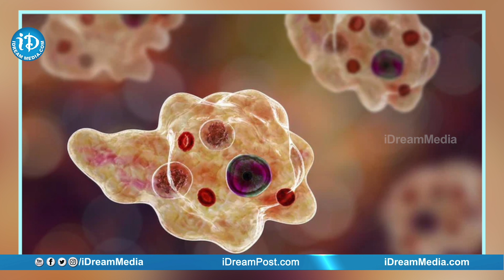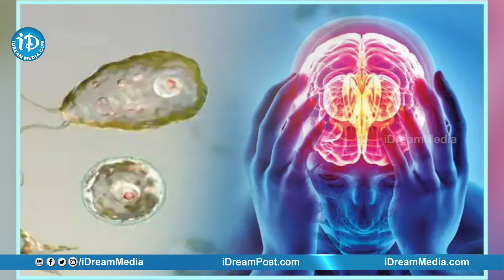నీటిలో కొత్త వైరస్ ప్రాణానికే ప్రమాదం | Amoeba Virus | iDream News